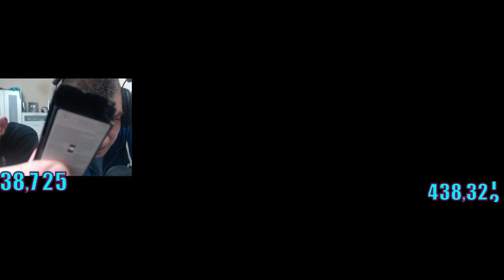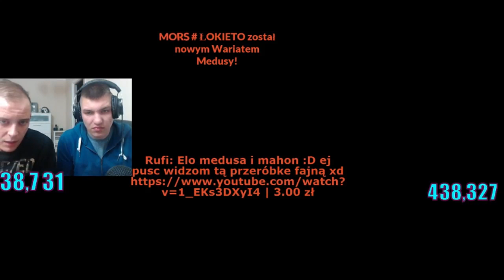MEDUSA i MAHONEK Problemy z PADEM